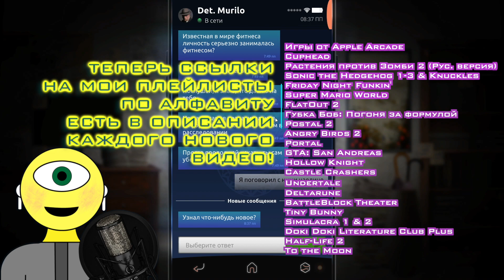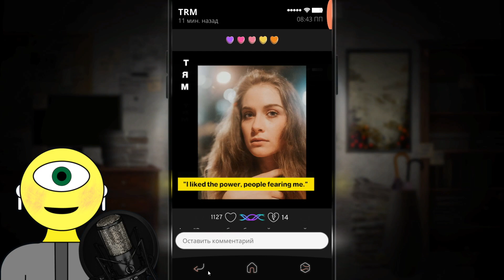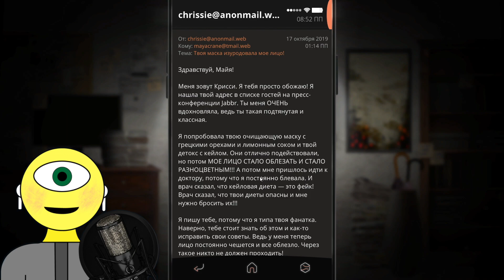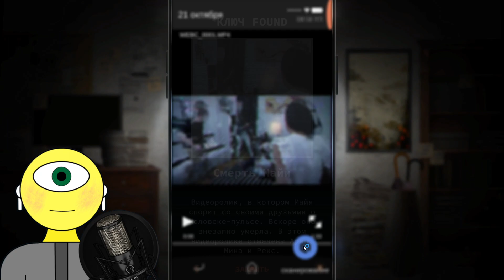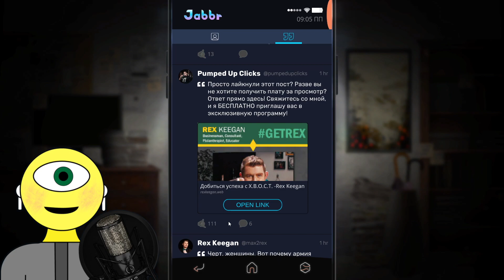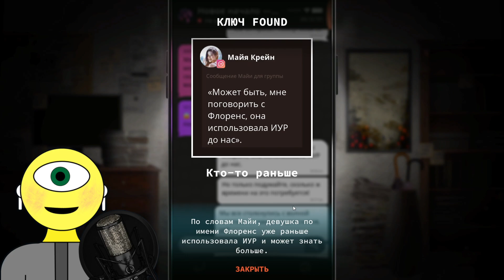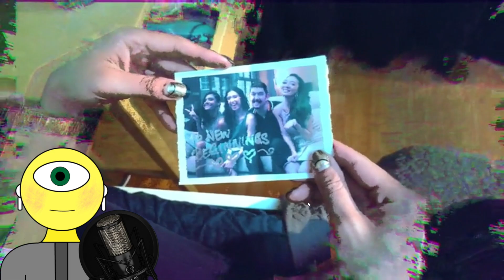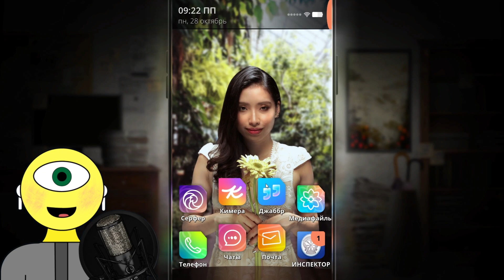КОРПОРАЦИЯ ЗЛА! - Simulacra 2 #4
Поддержать пришельца Саймона, автора канала "Игры сводят нас с ума!":
Впереди новые прохождения, земляне! Игры сводят нас с ума, в хорошем смысле!

КОМПЬЮТЕР И ПЕРИФЕРИЯ:
Модель: iMac 21,5" (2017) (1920x1080)
Процессор: Intel Core i5-7360U (2.3 GHz + Turbo Boost 3.5 GHz)
Видеокарта: Intel Iris Plus Graphics 640 (встроенная, дискретной видеокарты НЕТ)
ОЗУ: 8 GB
Жёсткий диск: 800 GB (MacOS 11 Big Sur) + 200 GB (Windows 10)
Клавиатура: Apple Magic Keyboard 2 + Оклик 120M
Мышь: Logitech B100
Микрофон: AKG P420
Звуковая карта: Focusrite Scarlett Solo USB (1st Gen)

ПРОГРАММНОЕ ОБЕСПЕЧЕНИЕ:
Захват экрана: Mirillis Action! 4 (Windows 10), Capto (MacOS), OBS (стримы)
Запись и монтаж звука: Cockos REAPER, Audacity
Монтаж видео: Final Cut Pro X